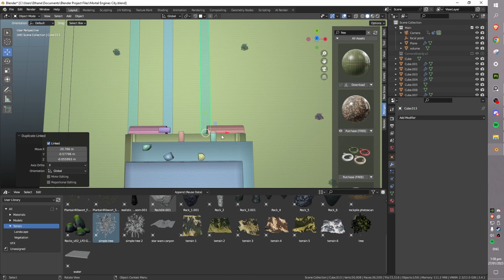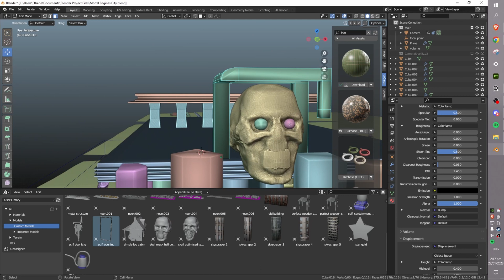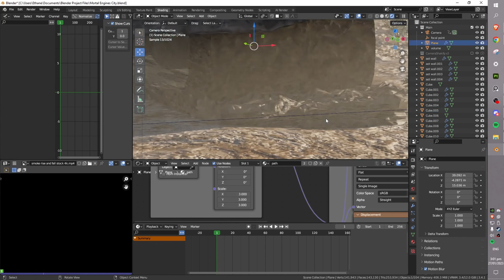How To Make A LARGE Scene In Blender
Tips and tricks for creating jaw dropping epic large scale renders in Blender! In this tutorial I will give you my advice for how to achieve more aesthetically pleasing and realistic renders at an epic scale, involving massive subjects, framed in an awesome way!

My discord server (let me know if this link expires or something)